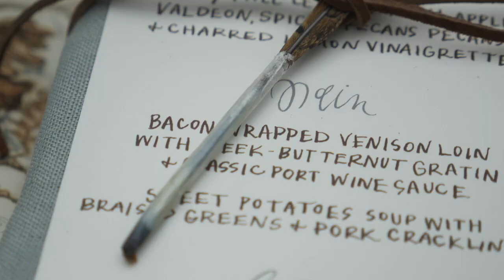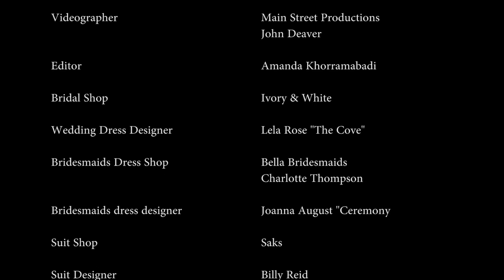Hunting-Inspired Wedding Styled Shoot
Filmed at Sawtooth Plantation, Alabama. Music licensed through The Music Bed.